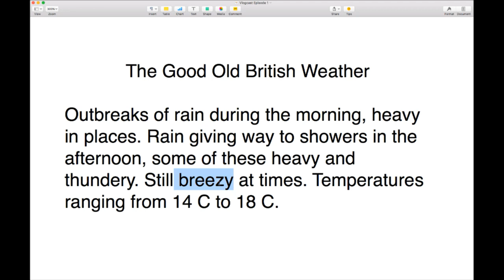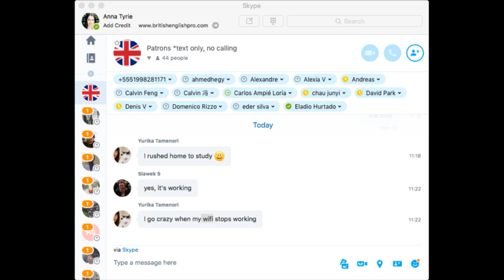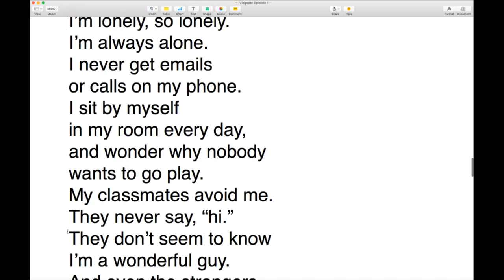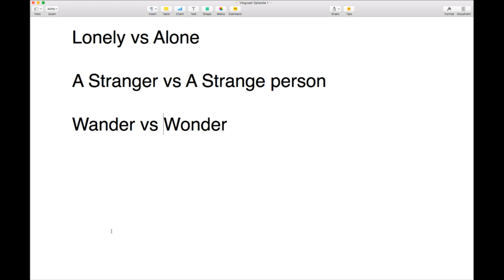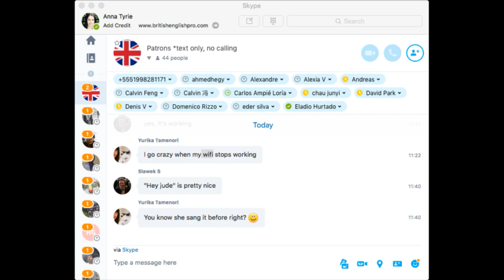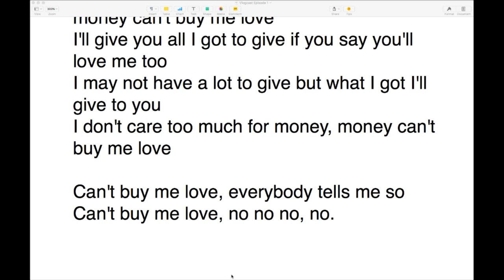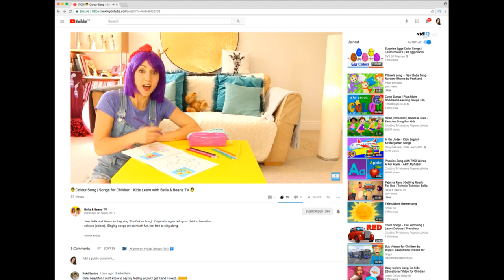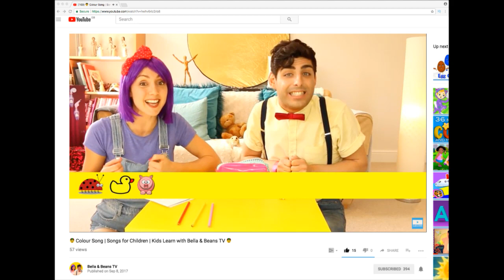Advanced English Vidcast LIVE #1: Irma, The Beatles, Idioms & Vocabulary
The first of these special Vidcasts which are aimed at helping you towards advanced English. In our first episode, we look at an article about hurricane Irma, sing a Beatles song and learn new vocabulary & idioms.  I hope you enjoy this Live British English lesson. If you like what I do and want to see more, do send me a SUPERCHAT comment - your comment will stand out and receive a response plus you will help this channel to grow and as a special thanks for your support, I will send you the lesson notes.

🙏CONTRIBUTE🙏

with special thanks to: Ewa, Benjamin, Paolo, Vincenzo and Ibolya

My Links

ENGLISH PRODUCTS

FREE TRIALS

TRAVEL CREDIT

GEAR: $10 Credit towards your first purchase of $50 or more

Anna ❤ 🇬🇧